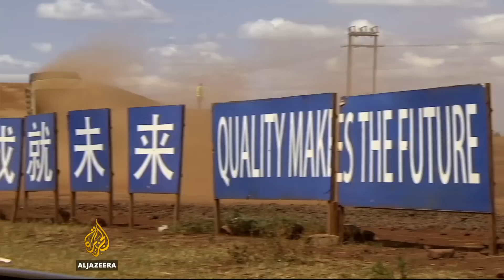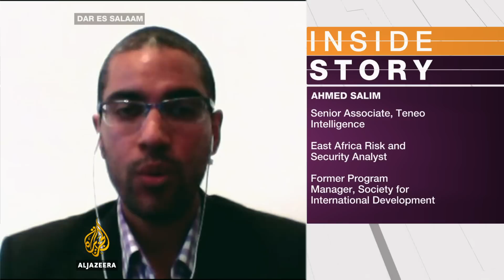'Karibu' Obama: Kenya welcomes US president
Africa is on the move.
That's the message from US President Barack Obama.
He is on his first visit to Kenya, his father's birthplace, as US president, and has praised Africa's economic and business potential.
Obama wants to transform Africa into a future hub of global growth.
But with this new frontier of opportunity comes a list of challenges.
The fight against the armed group al-Shabab is one of them.
Corruption - an issue Obama raised during his discussions with government officials - is also high on that list.